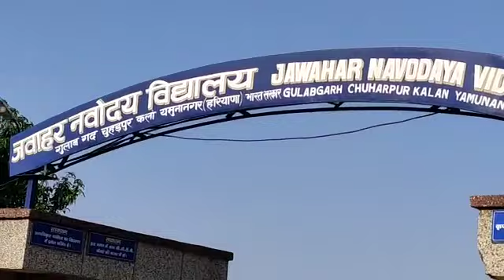90 migrants left todayJNV Yamunanagar Haryana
And proceeded to their destinations(24/5/2020)